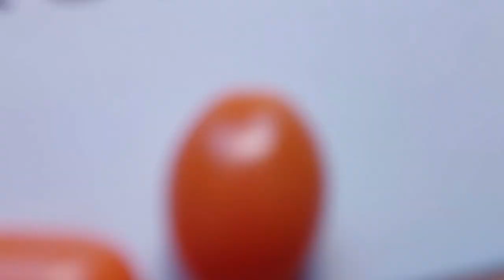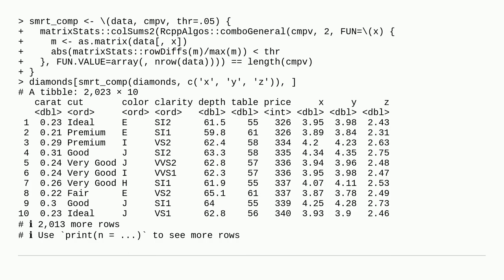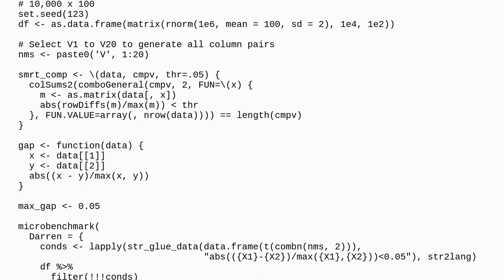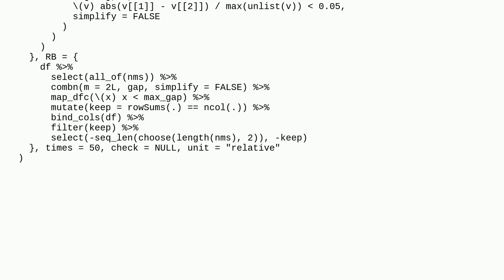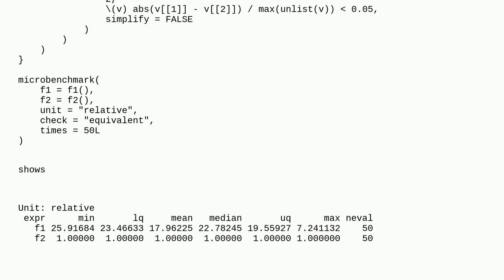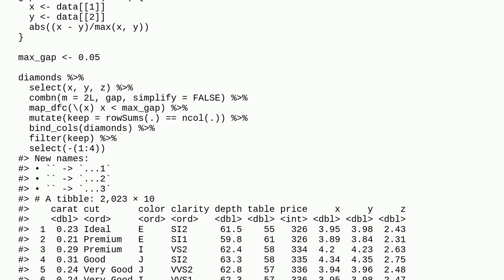Compare all columns to each other one by one in a smart way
A special thanks goes out to the community

  filter r dplyr